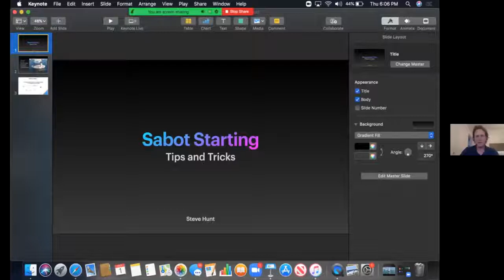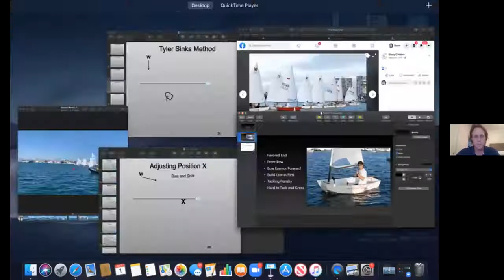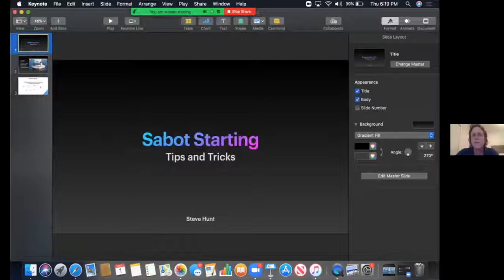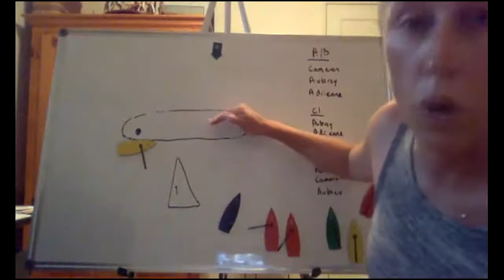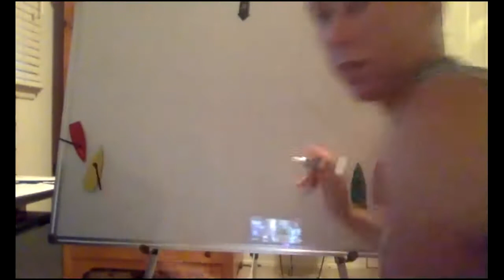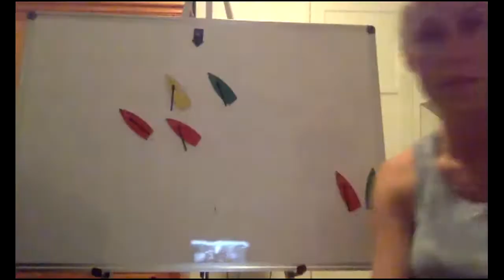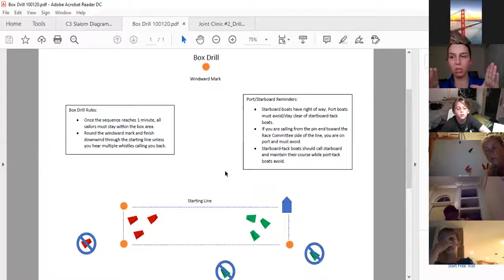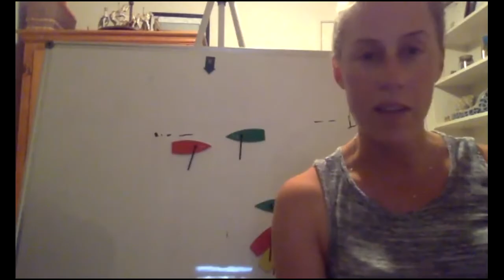Joint Clinic #2 Zoom Briefing October 1, 2020